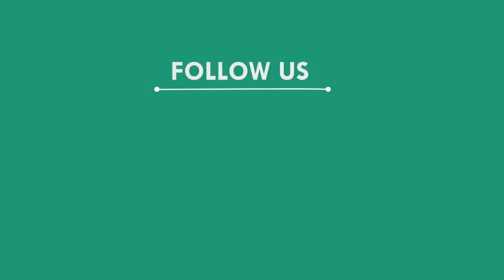ଅଲ ଇଣ୍ଡିଆ କିଷାନ ମଜଦୁର ସଙ୍ଘ ପକ୍ଷରୁ ବ୍ଲକ ସାମ୍ନାରେ ଗଣଧାରଣା, ମୟୁରଭଞ୍ଜ || MAYURBHANJ NEWS